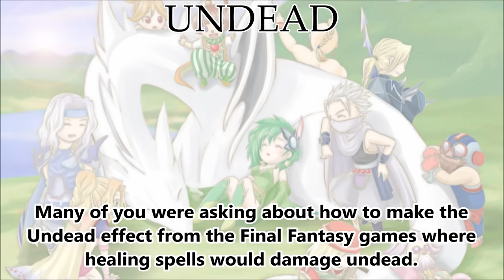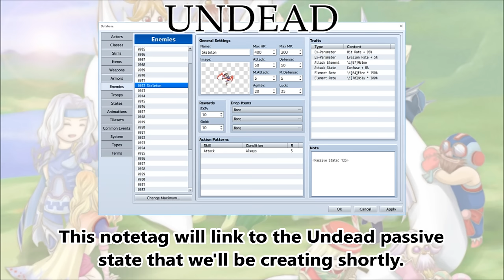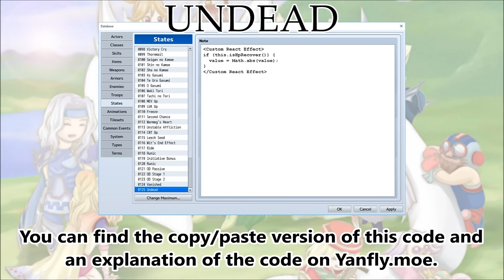Tips & Tricks - Undead (Final Fantasy) - RPG Maker MV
Ever wanted to make undead monsters take damage from healing abilities? With the Selection Control plugin made, the ability to select enemies with healing skills is now possible! And that means it's time to do our Undead effect!